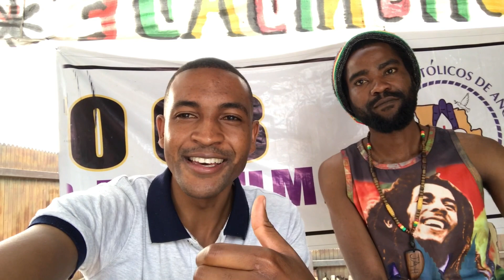⚠️A arte da comunidade rastafári em Angola.!😱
Neste vídeo eu mostrei um pouco daquilo  que é a vida dos rastafári em Angola 🇦🇴

Um forte abraço e que Deus abençoe.!